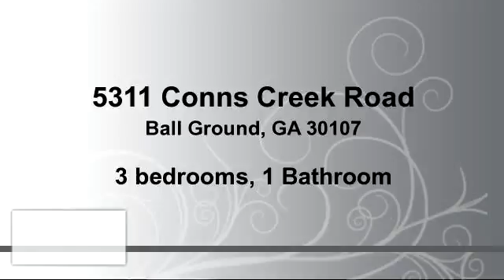Residential for sale - 5311 Conns Creek Road, Ball Ground, GA 30107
Listing Agent: RICK STEINER; ; ; What a perfect home place, 3.78 acres just minutes from beautiful down town Ball Ground. Two wells on the property, This home is maintenance free with tin roof and vinyl siding. Come enjoy summer evenings on this beautiful rocking chair front porch. Large back deck is perfect for cookouts and family gatherings.

Bedrooms: 3
Bathrooms: 1 Bathroom
Square Feet: 1104
Price: $265,000

For more information about this property, please contact Rick Steiner and Dana Martin at or . You can also text 3559010 to 67299.

05/18/2016 04:01:01 am

Last modified: